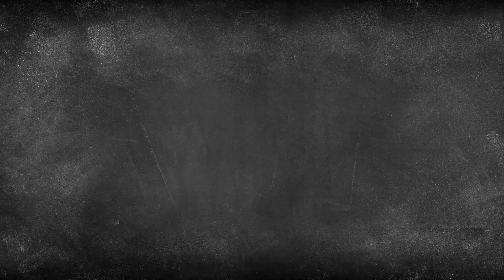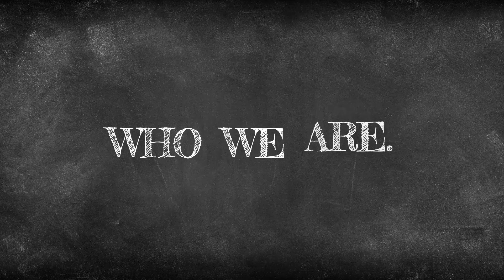Who We Are: Elders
For the next few weeks, we’re revisiting some of the fundamentals of who we are as a church family. Listen in as Andrew introduces our Elders and hear a little bit about who they are.